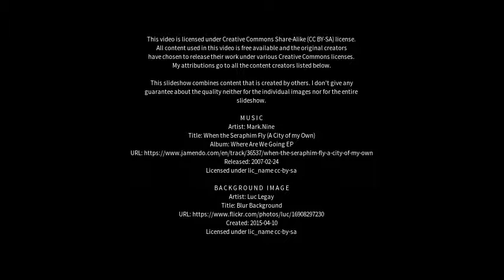Best places to visit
Best places to visit - Tooraweenah (Australia) Best places to visit - Slideshows from all over the world - City trips, nature pictures, etc.